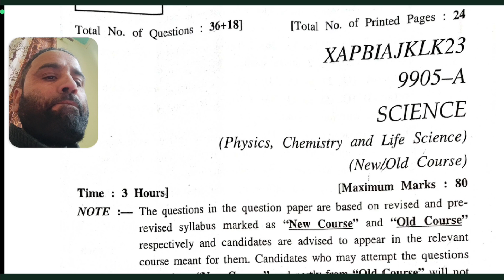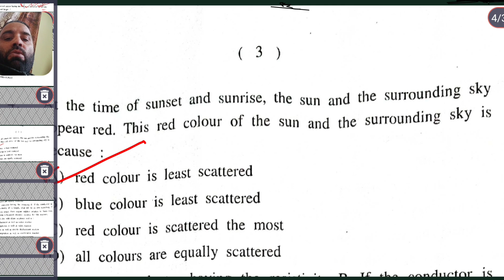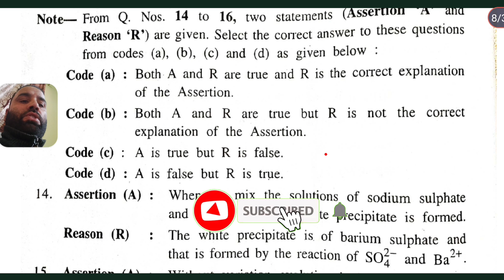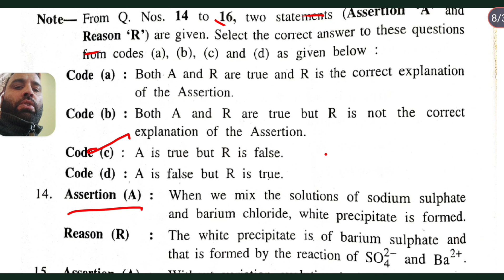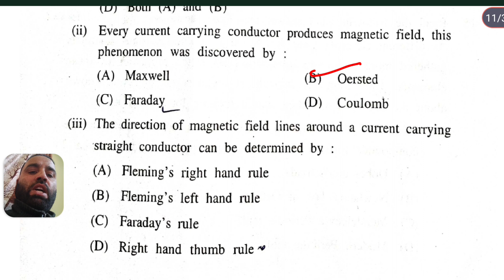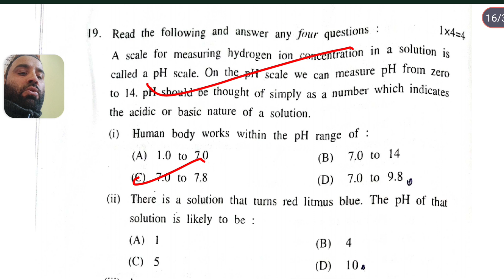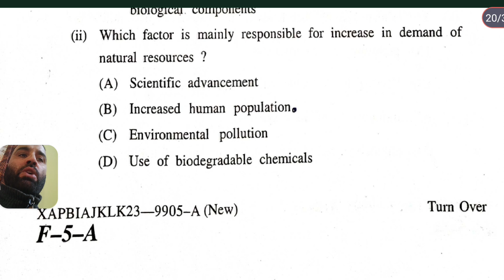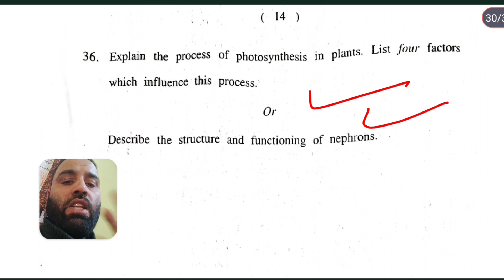class 10th science previous year question paper jkbose | class 10 science question paper 2023 jkbose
class 10th science previous year question paper jkbose
class 10 science question paper 2023 jkbose
jkbose previous year question paper science
last year   question paper jkbose science
question paper jkbose science 2023
class 10th science paper 2023
jkbose model paper class 10 science
jkbose model paper science 2024
jkbose previous year paper 2023
jkbose social science new pattern model papers, jkbose sst model paper 2024
jkbose 10th class papers
jkbose model papers sst new pattern
jkbose economics paper 2024
jkbose history paper 10th class
jkbose papers
jkbose class 10th science guess paper 2024
Solved model paper jkbose 10th science 2023-24
Jkbose class 10th science important questions
jkbose class 10th science Guess paper
JKBOSE guess papers PDF
JKBOSE class 10th guess papers
JKBOSE guess papers March Sesson
JKBOSE ke papers
jkbose 10th result 2023, jkbose news today
jkbose class 10th model paper 2023
jkbose class 10th model paper 2024
jkbose 2024 papers, jkbose latest syllabus
jkbose 10th class new pattern papers
jkbose papers
 jk papers
model paper 2024 class 10 science jkbose
jkbose class 10th science model paper 2023
model paper 2023 class 10 science jkbose
sample paper class 10th 2023 jkbose
jkbose class 10th science important question
class 10 science paper 2022 jkb𝙤𝙨𝙚
paper for class 10
jkbose class 10th result 2023
jkbose 2024 papers
jkbose latest syllabus
jkbose papers
jk papers
jkbose model paper subject math
jkbose model paper for session 2023-24